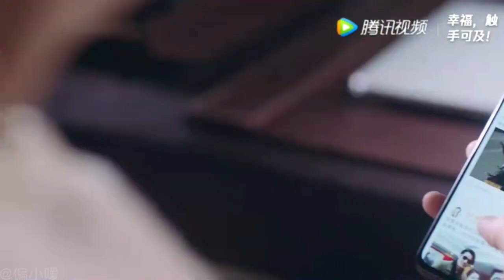20200612 迪丽热巴《幸福触手可及》第40-41预告 [Eng Subbed]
Trailer for Episodes 40-41 of Love Designer